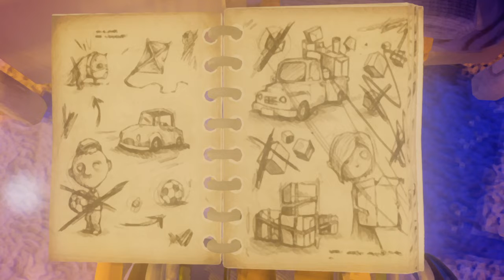Last Day of June_20220929195611